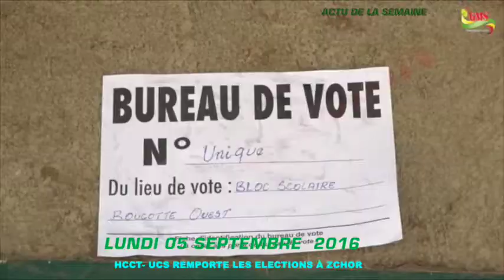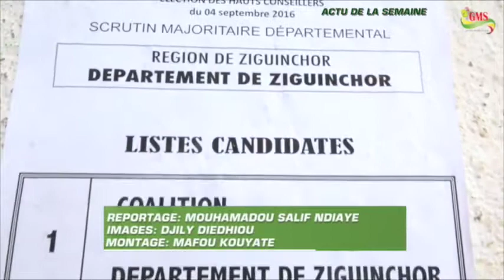ACTU SEMAINE DU LUNDI 05 AU SAMEDI 10 SEPTEMBRE 2016